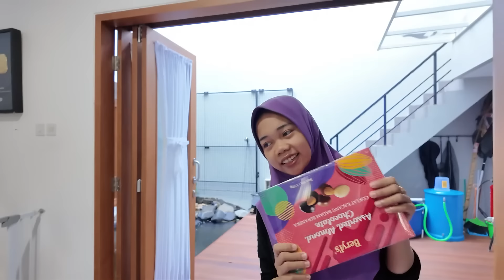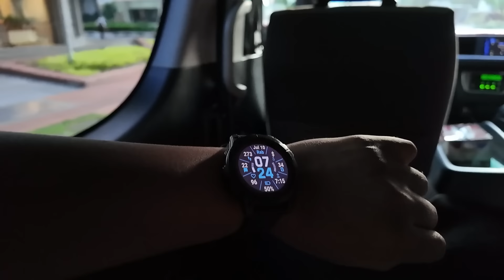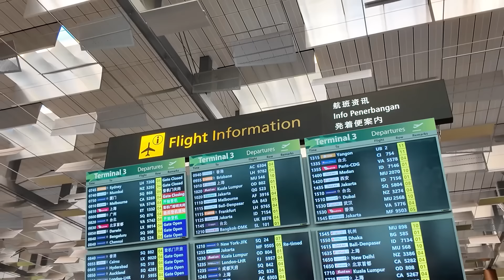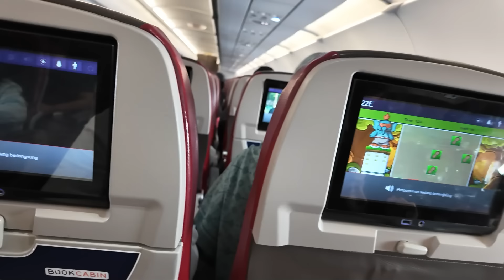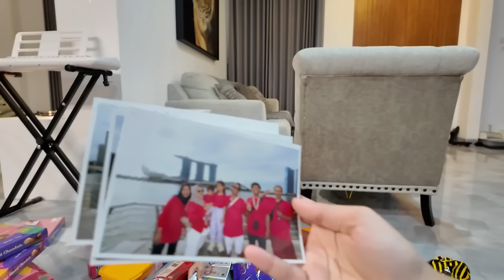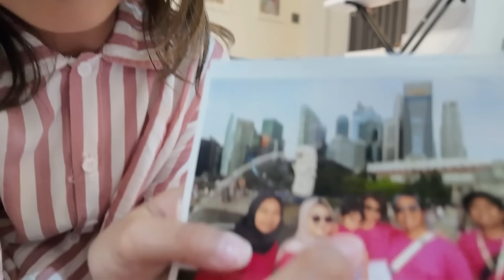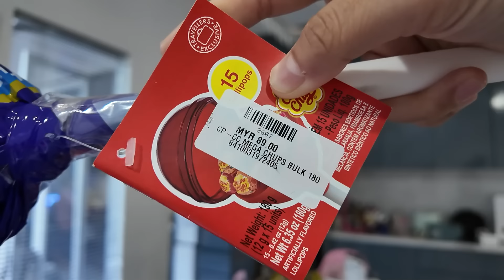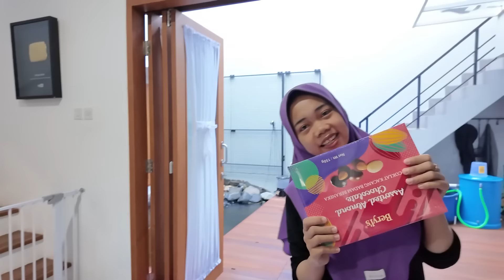BONGKAR OLEH OLEH LUAR NEGERI BANYAK MAKANAN COKELAT MAINAN LEIKA DAN BUNDA LEXIE